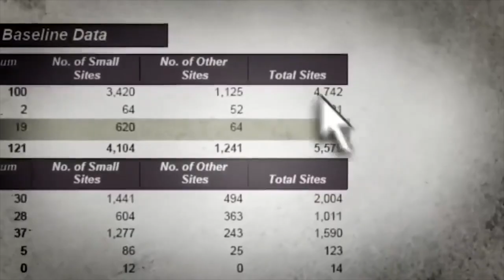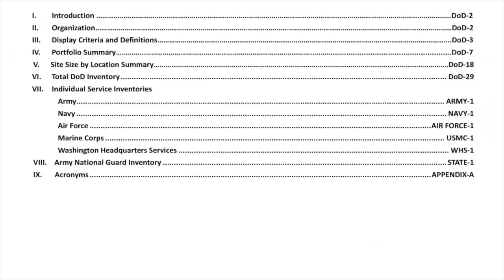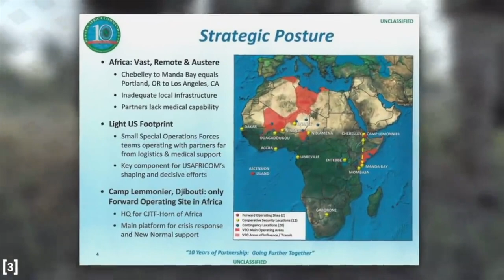Hoa Kỳ có bao nhiêu Căn cứ quân sự ở nước ngoài?